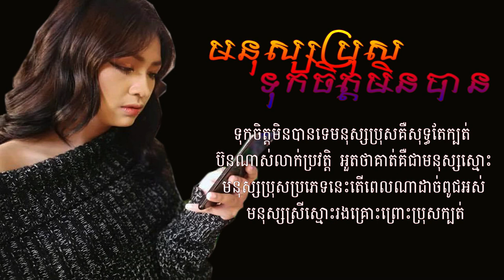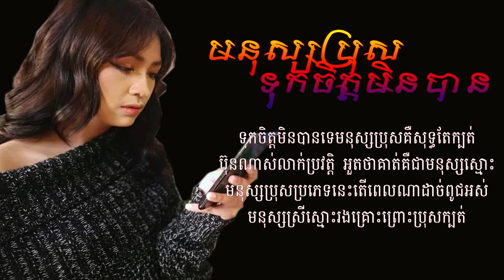បទ​ មនុស្សប្រុសទុកចិត្តមិនបាន ​ច្រៀងដោយ នាង គន្ធា / មនុស្សប្រុសប្រភេទនេះតើពេលណាដាច់ពូជអស់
បទ​
ច្រៀងដោយ

        ជាដំបូង ខ្ញុំសូមអភ័យទោស ពីម្ចាស់ចំរៀងដើម អ្នកច្រៀងឡើងវិញ និងម្ចាស់រូប ដែលខ្ញុំយកមកផុស គ្មានការអនុញ្ញាតិ ការធ្វើនេះគ្រាន់តែចង់ចែករំលែកនូវបទចំរៀងថ្មីៗនិងពិរោះជូនដល់ប្រិយមិត្ត  អ្នកដែលចូលចិត្តបទចំរៀងតែប៉ុណ្ណោះ។
      ជាចុងក្រោយ ​​​  ​​​​​​​​ម្ចាស់ចំរៀងដើម អ្នកច្រៀងឡើងវិញ និងម្ចាស់រូប មិនពេញចិត្ត សូម comment និង សូមយោគយល់ ដោយក្តីអនុគ្រោះផង។